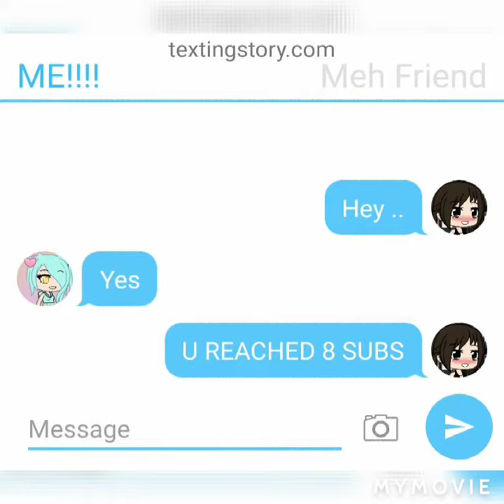Thank u guys💗💗💗💗💗💖💖💖💖💖